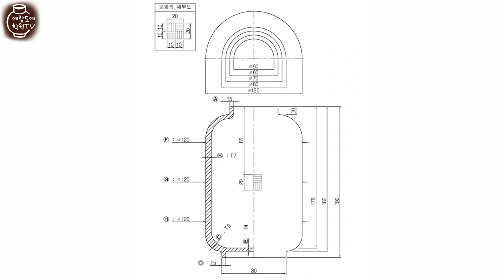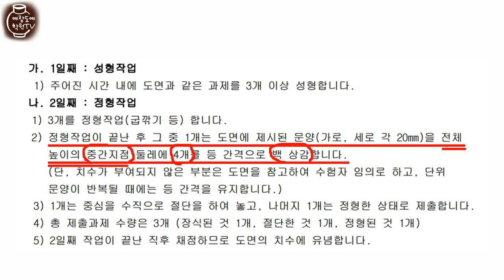도자기공예기능사 화병1 How to Make a Vase on the Wheel 도자기 실기시험 물레성형 상감기법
★1080화질로 변경하여 보세요.
★화면 오른쪽 아래의 네모를 클릭해서 꽉찬 화면으로 보세요.

2020도자기공예기능사 실기 공개문제 시연 영상입니다.

도자기공예기능사 자격증 실기시험문제 화병 제작영상.
1.물레성형 (00:05)
2. 준비할 도구 (04:04)
3.굽통제작 (04:06)
4.물레정형 (04:53)
5.상감기법 (07:51)
순으로 완성하는 영상입니다.

상감기법은 중간 높이에 등간격으로 4개 상감하여야 합니다.
(영상은 1개만 보여집니다)
2019,2020,2021년 도자기공예기능사 100%전원합격자 배출

[ 예랑도예학원 ] (송파점)   T. 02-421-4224

How to make a pottery Vase on the wheel. porcelain, ceramica
Making a clay pottery Vase on the wheel.